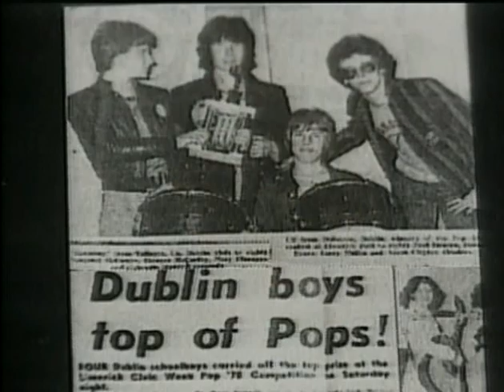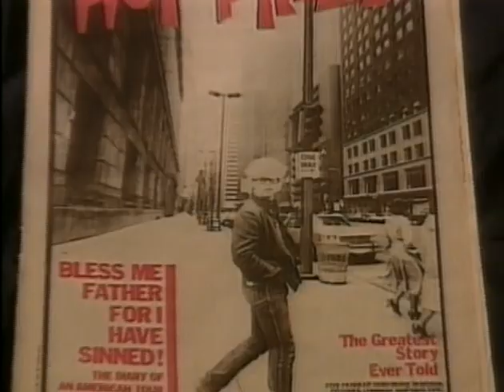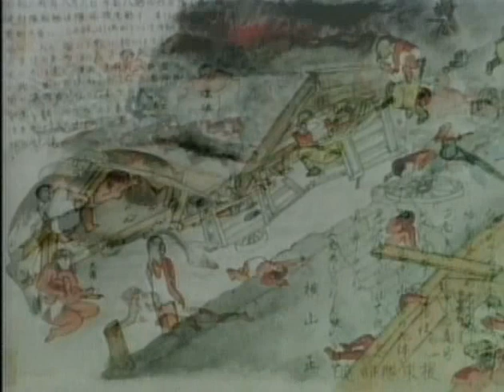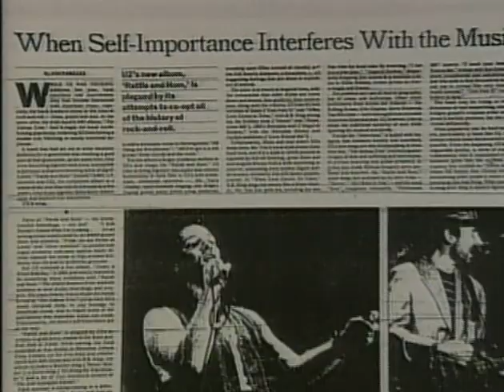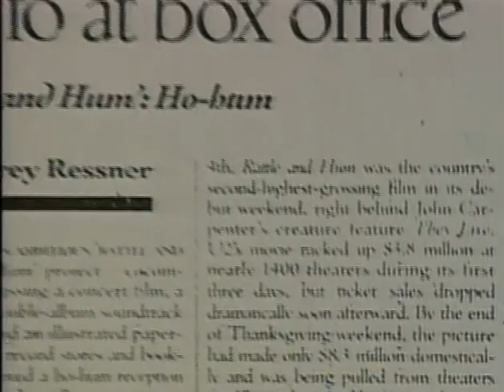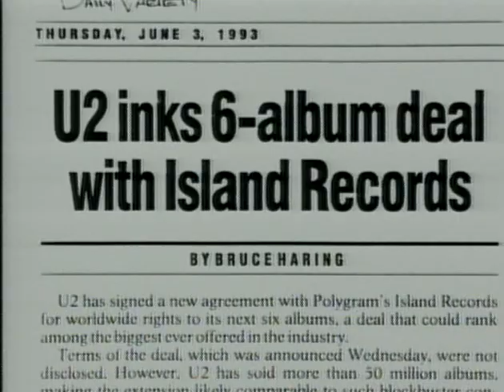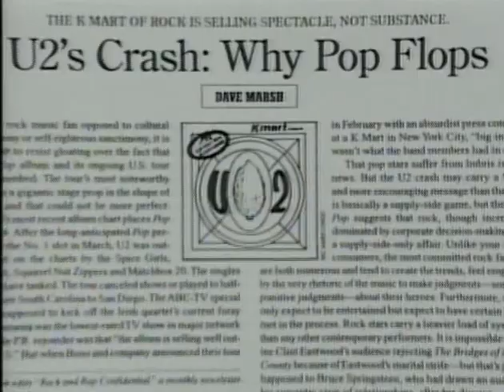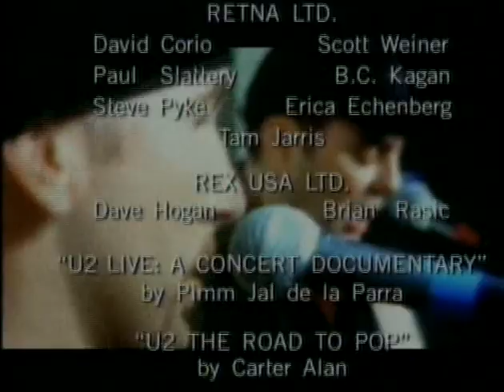U2 - VH1 Legends (14/11/2000)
The Vh1 Documentary goes in-depth into the entire career of the members of the band with each episode containing rare concerts presentations, Interviews and music video footage.